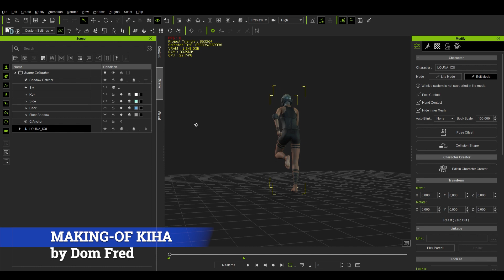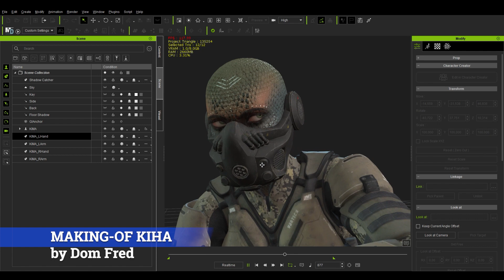MAKING OF KIHA 1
Here is behind the scenes of the making of a KIHA short film in 3d animation.
Our pipeline starts from the creation of characters on Character Creator through Iclone 8 for the animations and motion capture of Actorcore and finishing the compositing, lighting, camera shot work on Unreal Engine.
This is a project in development and the objective was to have flexibility in production time and 3D post-production.
A big thank you to the teams.

Directed by Dom Fred
Story by Alick Macaire